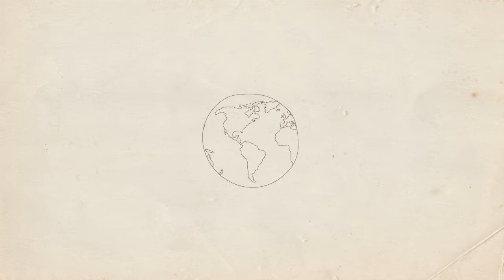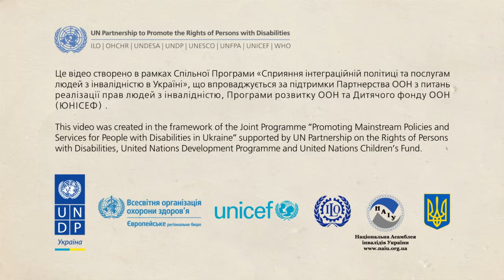Universal Design (UA)